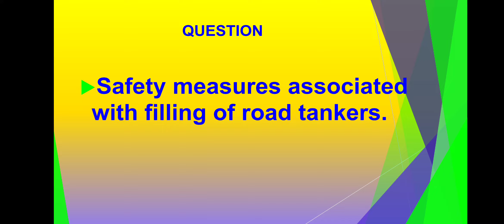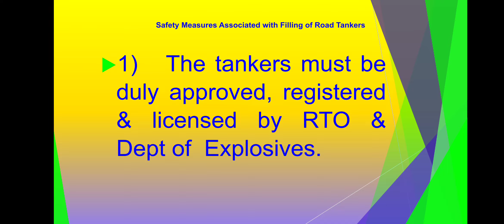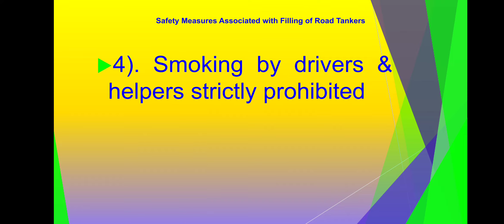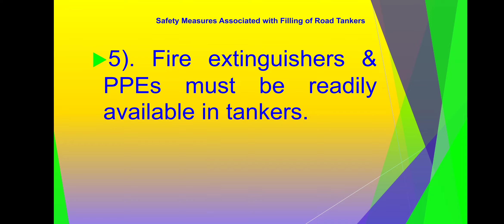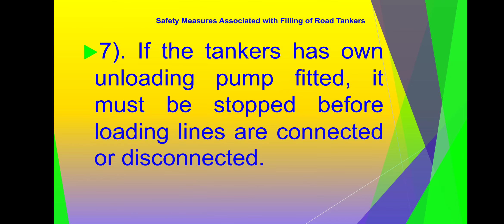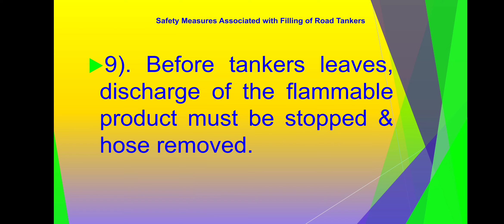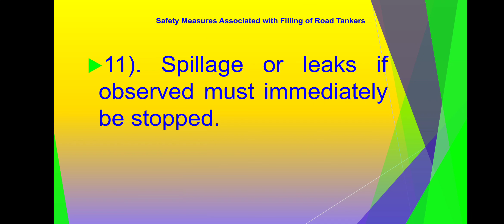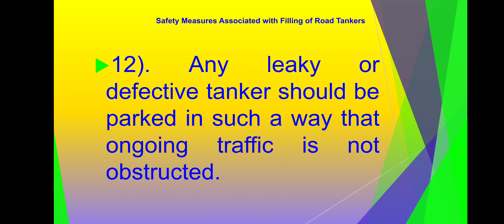Safety Measures Associated with Filling of Road Tankers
Safety Measures Associated with Filling of Road Tankers | Safety Engineering 2 | 104 | PDIS | Safety related videos link as per below.